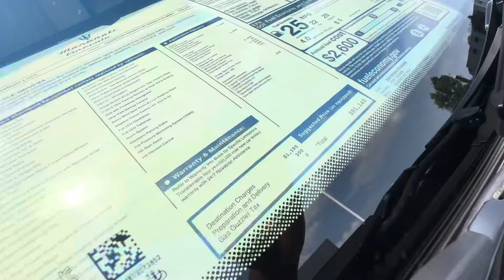IF YOU HAD A CHOICE WHICH ONE IS FOR YOU